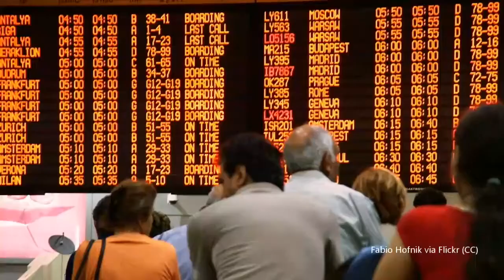promoting solutions 4 Christians in Israel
The Israeli "Government-Christian Forum,"  in its meetings in September 2016, at the Internal Security Ministry. The Forum was initiated in 2013 by Dr. Mordechai (Moti) Zaken, head of the Desk on Minorities Affairs and Strategic Advisor to the Ministry this forum brings together government officials and church leaders.